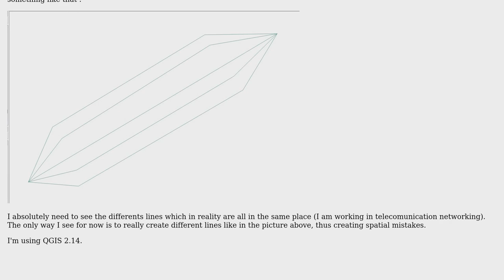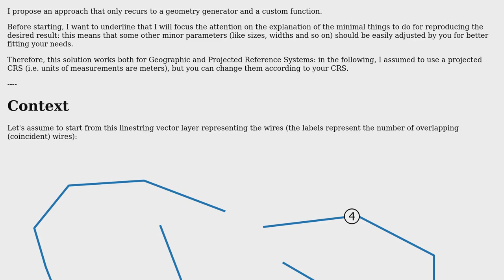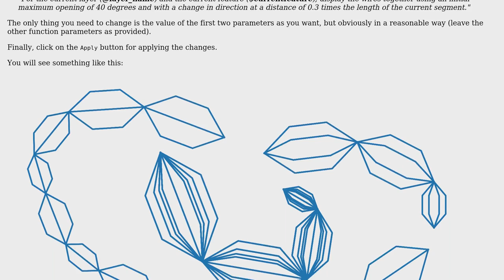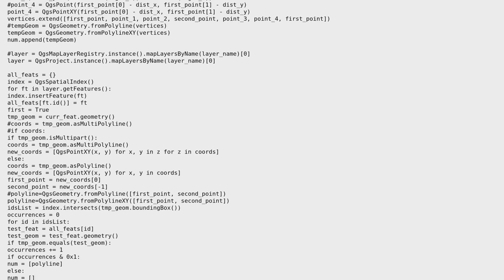GIS: Shifting display of overlapping lines in QGIS? (2 Solutions!!)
GIS: Shifting display of overlapping lines in QGIS?

With thanks & praise to God, and with thanks to the many people who have made this project possible! | Content (except music & images) licensed under CC BY-SA | Music | Images & others | With thanks to user Richard Duivenvoorde user mgri user GuiOm Clair and the Stack Exchange Network Trademarks are property of their respective owners. You are responsible for your own actions.